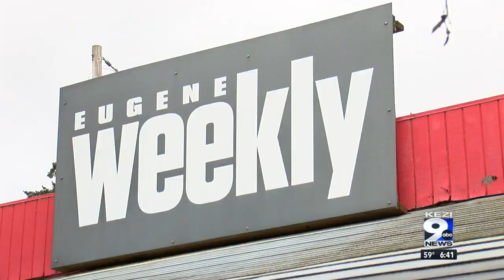Concert raises money for Eugene Weekly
A charitable concert raised some funds to help the local newspaper get back on its feet.